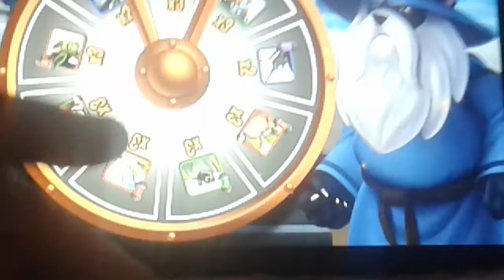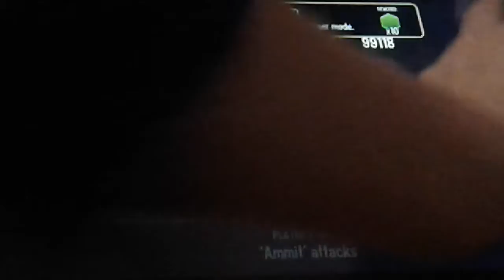Monster LEGENDS WHITH US GAMING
Hello enjoy are monster legends vid love y'all, see you soon xx love tiger girl